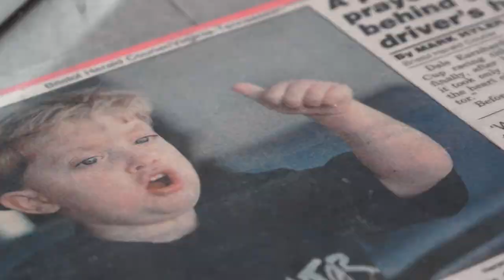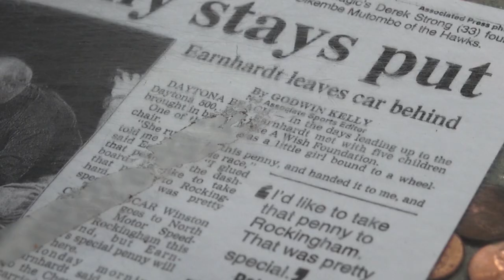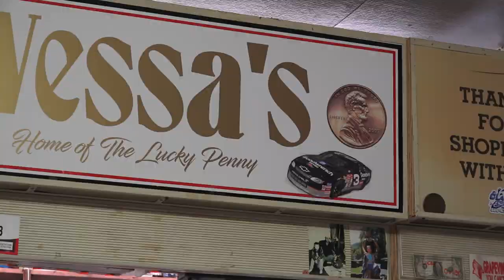Wessa Miller and the Dale Earnhardt Penny